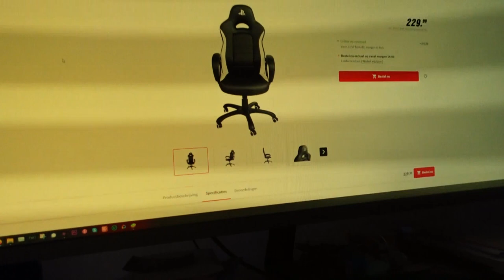Roderick neemt de vlog over